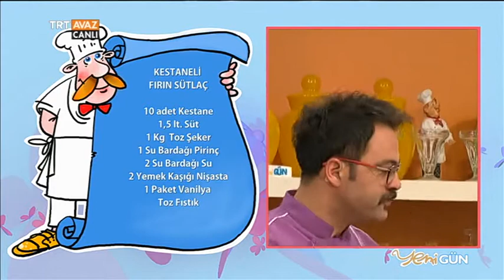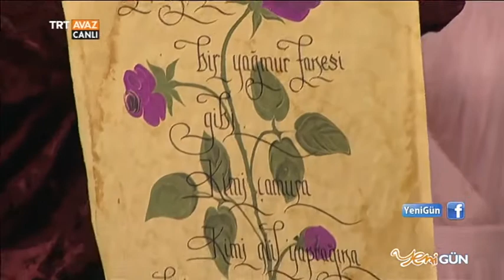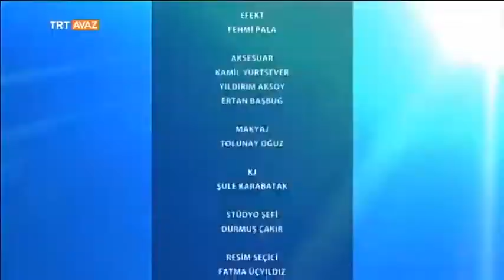Moda / Ebru Sanatı / Kestaneli Fırın Sütlaç / Türk Sanat Müziği - Yeni Gün - TRT Avaz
Esra Er ve Cemil Kayacı ile Türk sanat müziği,
Nil Evgar ile moda,
Hobi köşemizde, Asiye ve Diana ile ebru sanatı,
Atilla Yıldız, kestaneli fırın sütlaç yapımı...

Şahla Orujova Bozkurt'un sunumuyla Yeni Gün programımızın 13 Ocak 2017 tarihli yayınını izlemektesiniz.